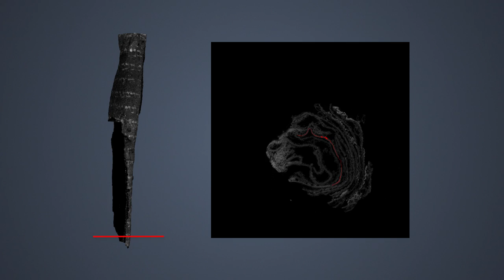Ein Gedi Scroll - Mesh to Slice Comparison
Part of the Virtual Unwrapping Project

Project funded by:
The National Science Foundation
Google

Scroll Data Courtesy:
The Israel Antiquities Authority,
The Leon Levy Dead Sea Scrolls Digital Library

Animations By:
Seth Parker